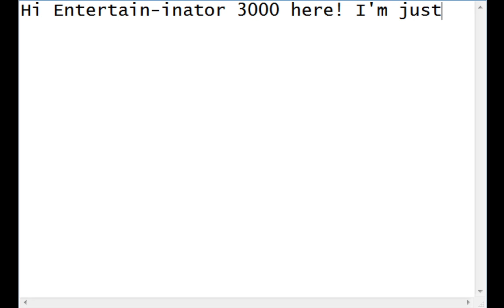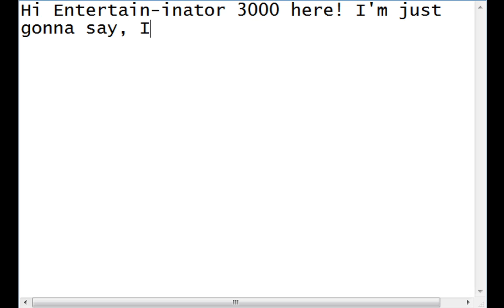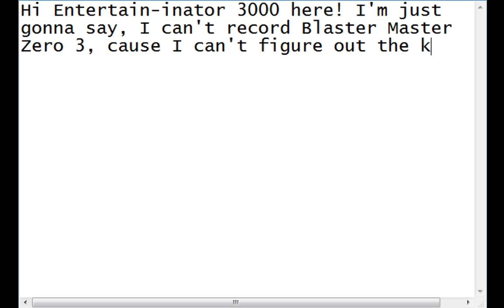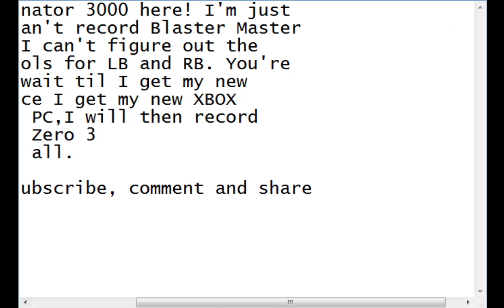Can't record Blaster Master Zero 3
I can't record Blaster Master Zero 3, cause I can't get the keyboard controls for LB and RB. I've pressed them all and still nothing happens. This video explains it all. Enjoy!